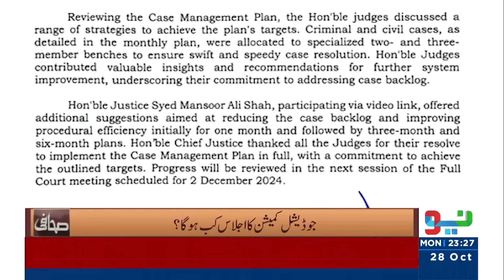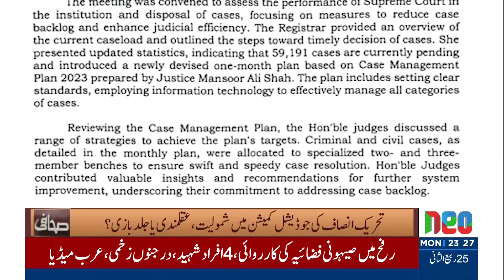Matiullah Jan Vs Qadir Mandokhail | Sahafi | Neo News | JF2R